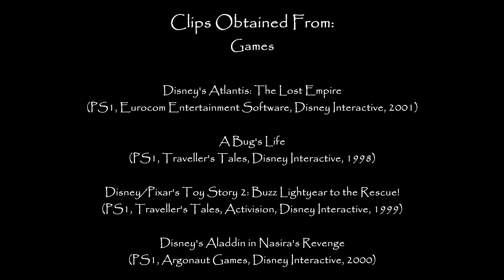DISNEY'S TARZAN, PS1: i don't have a nose review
Back in 1999, Disney Interactive presented us with the opportunity to explore the jungle as the eponymous vine-swinging, tree-surfing, lemon-wielding Tarzan! Along with his friends Terk and Tantor (who presumably also speaks gorilla), Tarzan is faced with some of his most threatening enemies yet – including Sabor the leopard, Brian Blessed, and some adorable monkeys for some reason. Often cited as a PlayStation classic, does Tarzan’s jungle journey stand the test of time?

In some ways, yes. In fact, it follows the events of the movie surprisingly well, and while sometimes the controls can be a little stilted, on the whole it’s very smooth. It’s refreshing to play as the other characters besides Tarzan himself too, even if the gameplay isn’t all that innovative. All in all, it’s a swinging success!

Michael (and Felix)